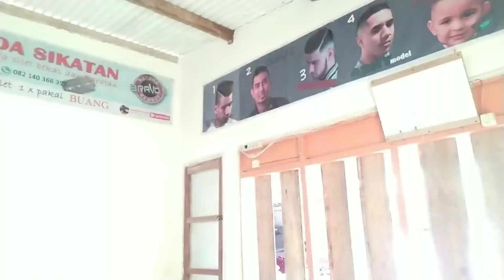Strategi menjaga eksistensi usaha potong rambut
SCM (salam cliper maniak)